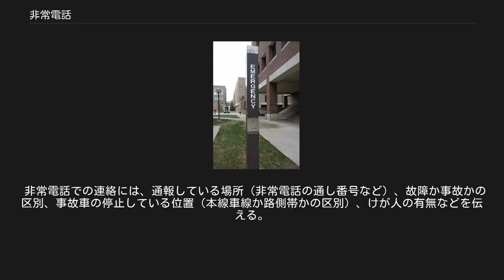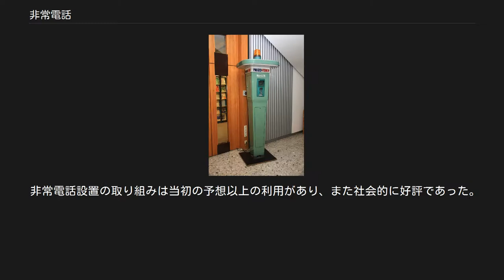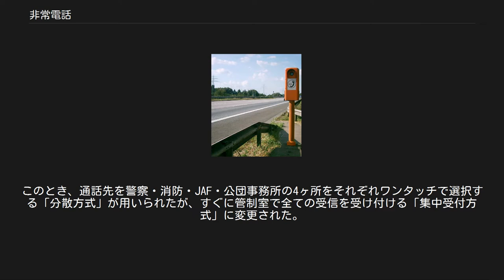非常電話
ドイツの高速道路（アウトバーン）に設置された、運転業務者のための非常電話 イギリスはウェールズ北部のビーチに設置された、主として行楽客のための非常電話 ドイツの学校施設内に設置された、非常電話 アメリカ合衆国のインディアナ大学-パデュー大学インディアナポリス校構内に設置された非常電話 非常電話（ひじょうでんわ）とは、非常時の緊急通報を使用目的とする、電話による通信設備。
 道路交通関連分野の非常電話は、事故や車両の故障を主とする緊急事態を管制施設に通報することを使用目的とする設備である。
 ドイツのアウトバーンには事故時に関係者による通報が可能なように非常電話機が設置されている。
 日本の場合、都市間高速道路では約1 km間隔、トンネル内では約200 m間隔（都市内高速道路はトンネル内100 m間隔、それ以外は50 m間隔）に設置されている。
インターチェンジ、サービスエリア・パーキングエリア、非常駐車帯などにも設置される。
 電話の発信方法には2種類ある。
受話器を上げると直接、高速道路の場合は高速道路会社が設置した道路管制室（管制センター）、国道・一般道路の場合は管轄する国道事務所などの道路管理者・警察等につながり、発信地点が管制室などに通知されるので発信者が事態を直接報告するものと、ピクトグラムに描かれた「故障」・「事故」・「救急」・「火災」のいずれかのボタンを押すことで事態のおおまかな内容を管制室で把握することができるタイプとがある。
ただし、両機種ともに一般の固定電話や携帯電話などに直接かけることはできない。
 非常電話での連絡には、通報している場所（非常電話の通し番号など）、故障か事故かの区別、事故車の停止している位置（本線車線か路側帯かの区別）、けが人の有無などを伝える。
 なお、近くに非常電話がない場合や車両から出られないような場合には、携帯電話・PHSで警察に110番にダイヤルし、通報するか、道路緊急ダイヤル (#9910) を利用して発信するとその道路の管理者につながるので非常電話同様に事態を報告することができる。
 沿革 名神高速道路は開通当初、トンネル内部を除き事故・故障などの対応連絡は交通パトロールに行うこととなっていた。
 日本ではじめて非常電話を路線全体に設置したのは1965年（昭和40年）12月の第三京浜道路開通時である。
交通パトロールを減らすことを目的に実施され、名神高速道路での全線設置に向けた試行の側面もあった。
 非常電話設置の取り組みは当初の予想以上の利用があり、また社会的に好評であった。
そのため、1966年（昭和41年）に名神高速道路にも導入された。
このとき、通話先を警察・消防・JAF・公団事務所の4ヶ所をそれぞれワンタッチで選択する「分散方式」が用いられたが、すぐに管制室で全ての受信を受け付ける「集中受付方式」に変更された。